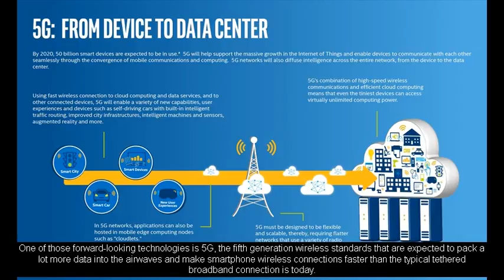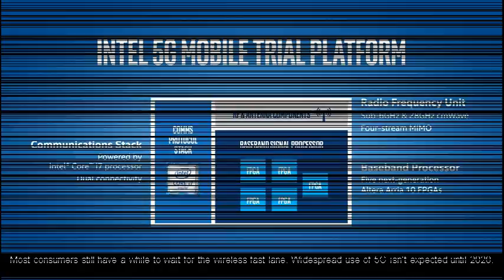CES 2017: Intel Announces 5G Modem, code-named Goldridge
Many of the gadgets on display at CES are speculative, things consumers can’t get their hands on today, and some that won’t arrive on store shelves at all.

One of those forward-looking technologies is 5G, the fifth generation wireless standards that are expected to pack a lot more data into the airwaves and make smartphone wireless connections faster than the typical tethered broadband connection is today.

That could enable huge improvements in video resolution and open up new applications for virtual reality, drones, self-driving cars and other technology that relies on shipping or receiving data quickly.